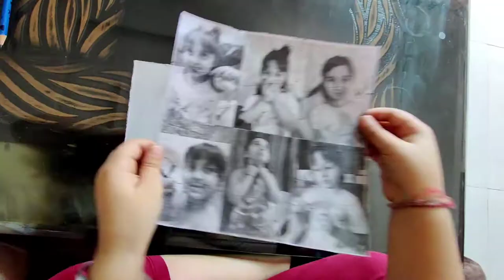How to make homemade photo puzzle |DIY - Photo Puzzle Making at home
This video shows how to make a puzzle at home using any photo of your choice.
Things required are:
Photo
solid card same in size as that of photo
Gum or feviquick
scissors
footrule
Watch the video to learn more.